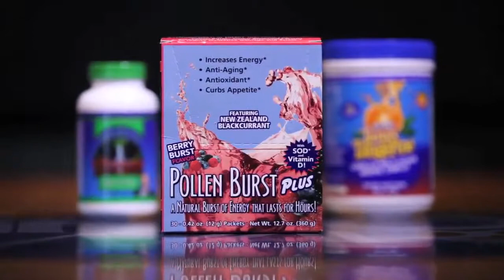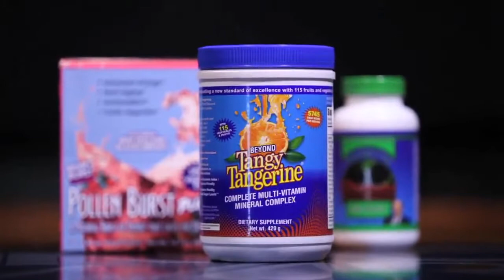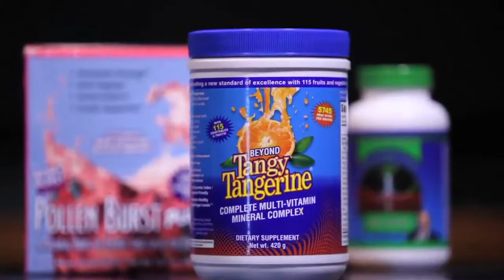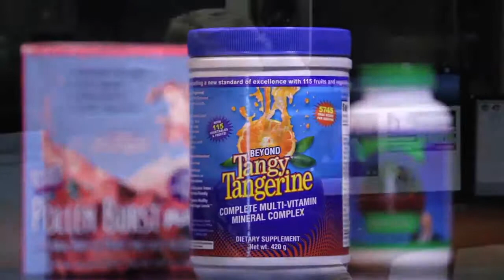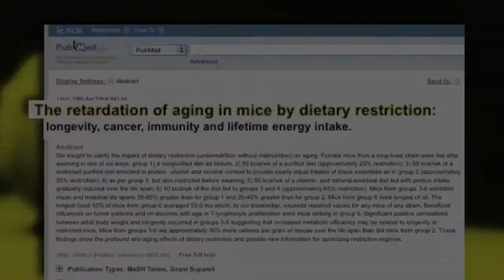Deficiency of Vitamins and Minerals Cause Obesity